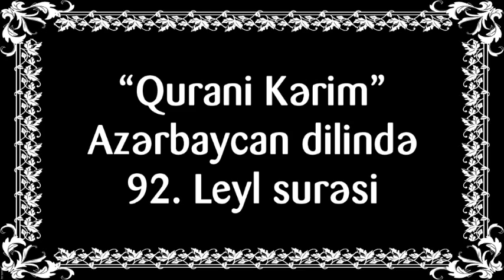"Qurani Kərim" Azərbaycan dilində - 92. Leyl surəsi